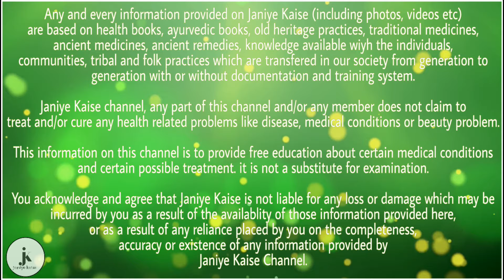पुरुषों को सेहतमंद महसूस करने के लिए करना चाहिए इन चीजों का सेवन, जाने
अंडा - आप सभी को बता दें कि अंडे प्रोटीन से समृद्ध है और प्रोटीन हमें हमारी मांसपेशियों को मजबूत बनाने में मदद करता है जो हमें फिट और स्वस्थ रखता है. इस कारण से पुरुषों को हर दिन अंडे का सेवन जरूर करना चाहिए.

दूध - दूध हमें हर दिन पीना चाहिए. जी दरअसल दूध सबसे अद्भुत पोषक तत्वों का स्रोत है और अगर हम हर दिन हमारे नाश्ते में दूध पीते हैं तो हम पूरे दिन इतने स्वस्थ महसूस करते हैं. वैसे दूध पुरुषों के लिए बहुत बेहतरीन माना जाता है.

खजूर- अगर आप ऊर्जा में कमी कर रहे हैं और आप हर समय थक जाते हैं तो खजूर खाना शुरू कर दीजिये. जी दरअसल खजूर में काफी अधिक पोषक तत्व होते हैं जो शरीर को बेहतरीन ऊर्जा प्रदान करते हैं.